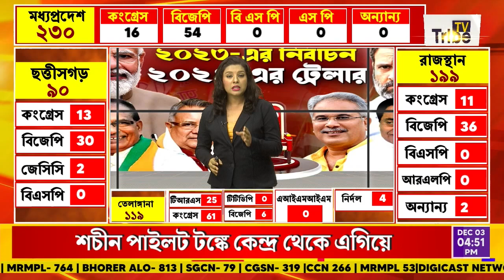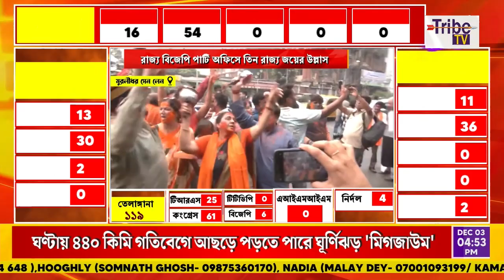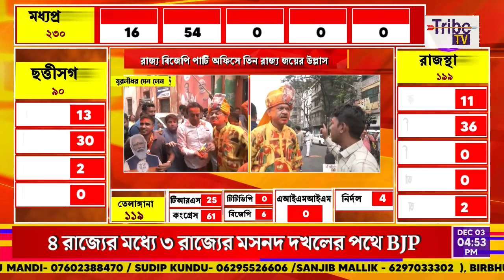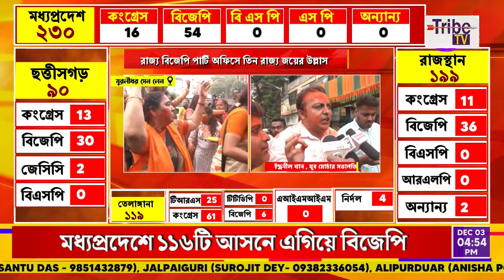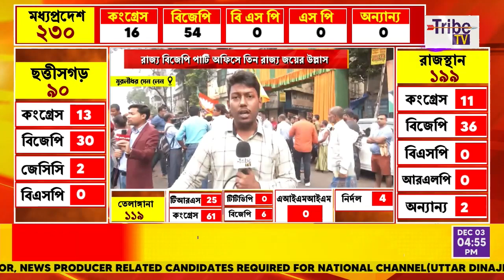Election Results 2023: রাজ্য বিজেপি পার্টি অফিসে তিন রাজ্য জয়ের উল্লাস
Tribe TV is now available on :
CCN (Siliguri)...266
MEGHBELA- 277
DIGI-CABLE- 949
MRMPL- 53
BHORER ALO-53
SGCN- 79
CGSN- 319
METROCAST(DIGI CABLE)..41